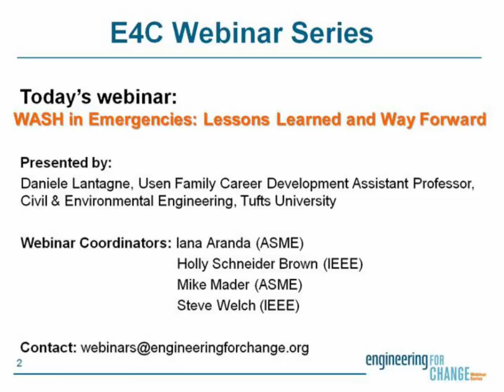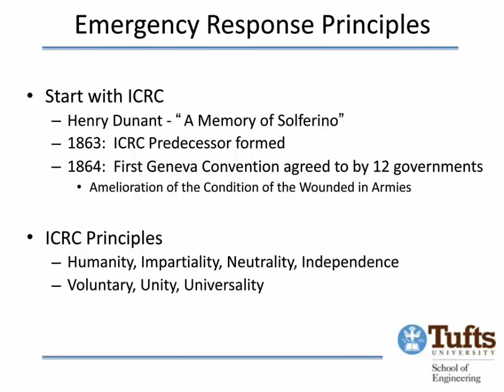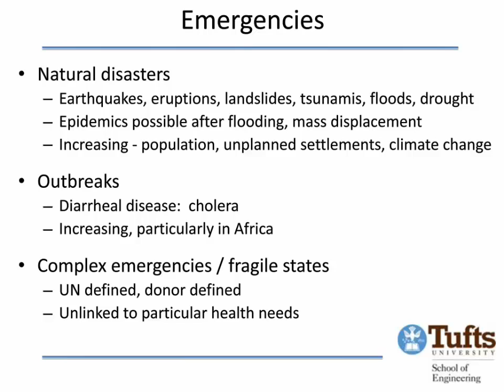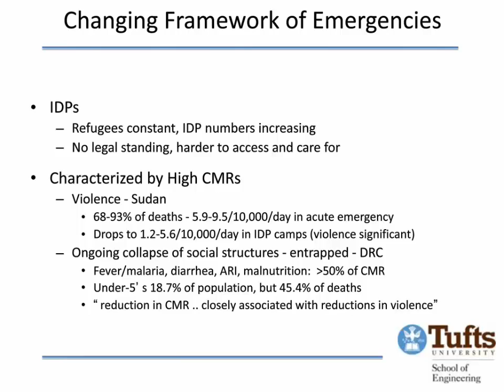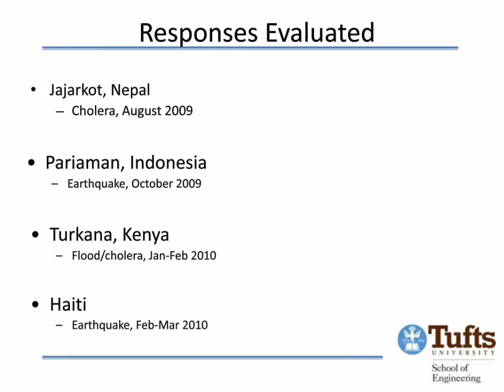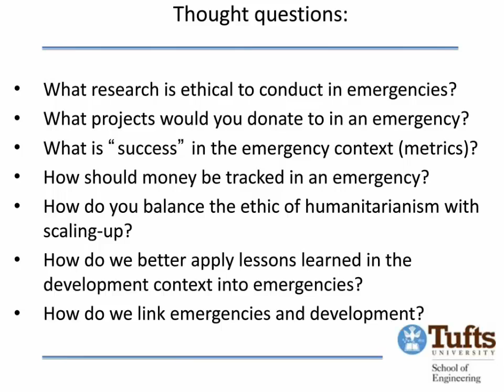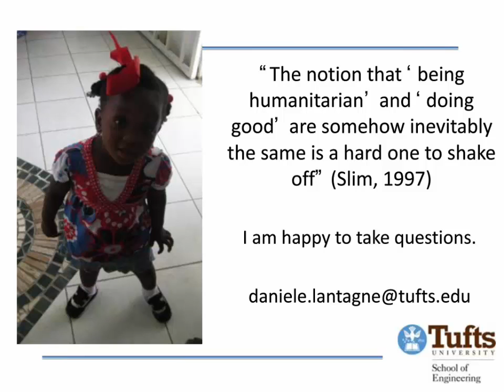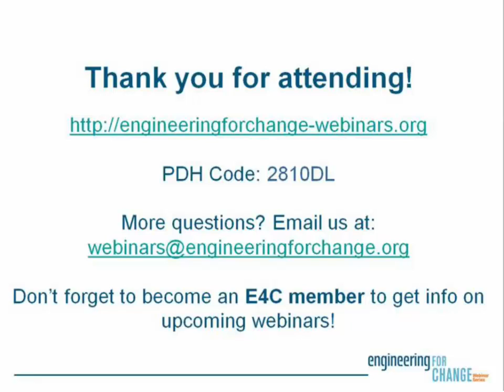Water, Sanitation and Hygiene (WASH) in Emergencies: Lessons Learned and the Way Forward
Water, sanitation, and hygiene (WASH) services are critical in the aftermath of emergencies such as natural disasters, disease outbreaks, and violence. In this E4C Webinar, Daniele Lantagne, Assistant Professor of Civil and Environmental Engineering at Tufts University discusses common emergency response measures to treat drinking water. The talk touches on successes, failures, lessons learned and the need for the development of new innovations to reduce the disease burden in emergencies.

Sean Furey, Water and Sanitation Specialist at the Skat Foundation, moderates the talk.

View this recorded webinar to learn about:

*Common emergency response interventions to treat drinking water
*Water quality tests and treatment techniques
*Failures, best practices and development of new WASH methods and technologies